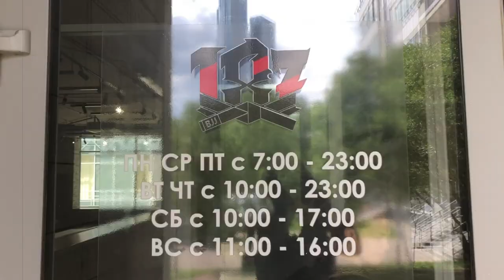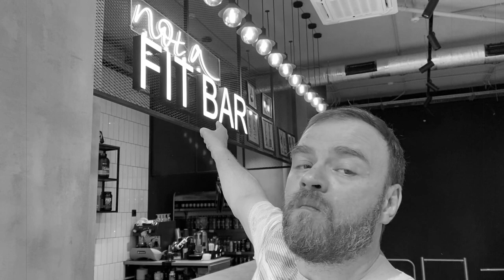Али Магомедов - GUARD PASS PART 3/ концепт гардпасса DLR PASS / при поддержке сайта BJJSCHOOL.ONLINE